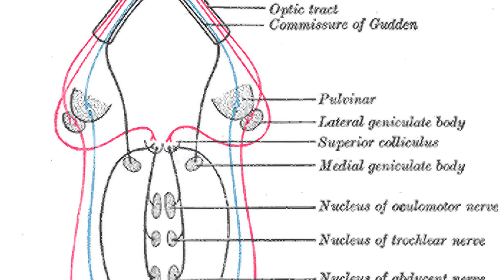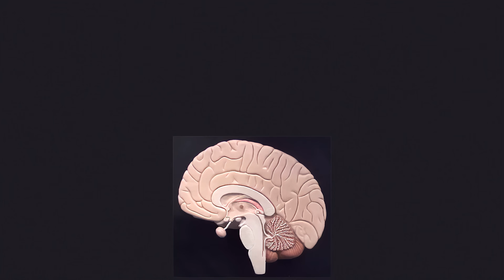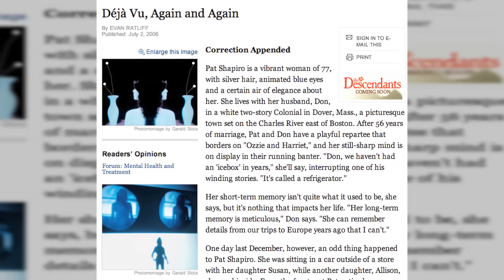What is Déjà vu?